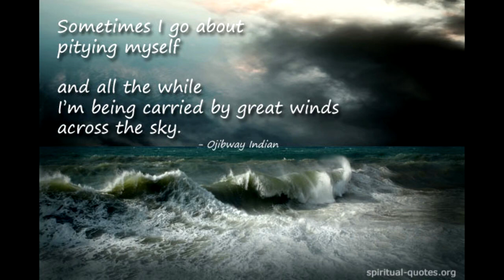Abraham Hicks 2014 - Is life happening to you or because of you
Abraham Channeled by Esther Hicks on ''Is life happening to you or because of you?"

Abraham has described themselves as "a group consciousness from the non-physical dimension" (which helps a lot!). They have also said, "We are that which you are. You are the leading edge of that which we are. We are that which is at the heart of all religions."

Abraham has told us through Esther that whenever we feel moments of great love, exhilaration, pure joy, stoned-out bliss, even the energy of sexual orgasm when we feel that Energy Flow rushing through our bodies, that is the energy of Source, and that is who Abraham "is".